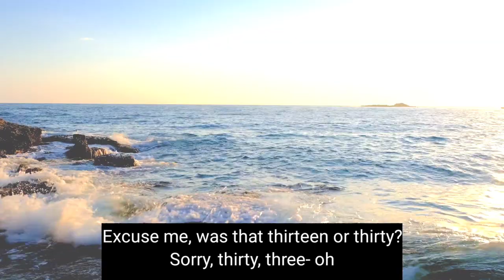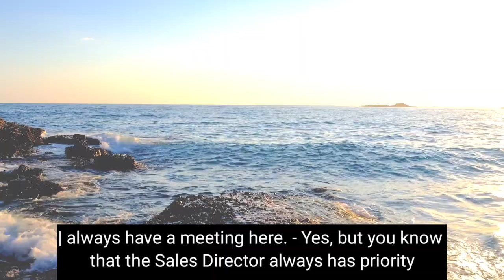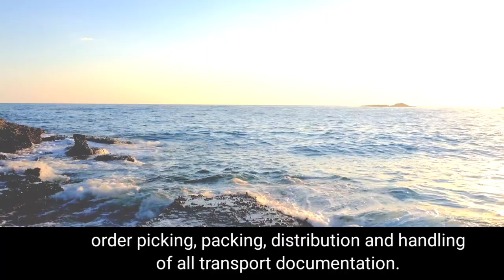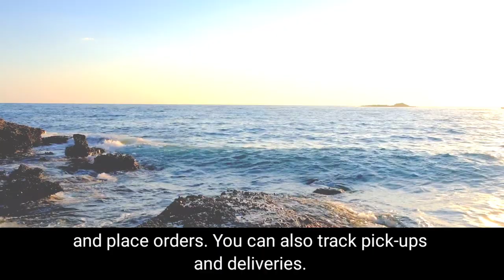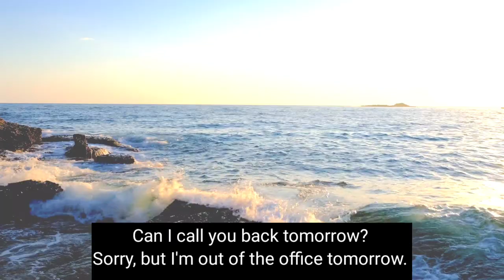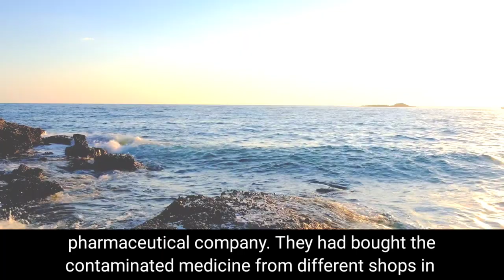BUSINESS Podcast - English Listening and Speaking / English Conversations/ Nghe nói Tiếng Anh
BUSINESS Podcast - English Listening and Speaking Practice/ English Conversations/ Business English - Luyện nghe nói Tiếng Anh hàng ngày.
 In this video, you will learn how to:
- check and clarify information
- give phone numbers and spell names
- make and receive calls
- introduce and sell services
- explain services

Hãy tạo thói quen LUYỆN NGHE TIẾNG ANH HÀNG NGÀY. Nên nhớ rằng tai bạn cần thời gian để làm quen và ngấm, và “Practice makes Perfect”.
Sau đây, mình xin giới thiệu 5 cách để luyện nghe Tiếng Anh hiệu quả:
1. Cải thiện phát âm
Đây là điều đầu tiên mà các bạn cần phải làm. Nhận biết âm một cách chính xác sẽ giúp bạn nghe được âm đó.
Tuy nhiên để học phát âm từng âm một thì sẽ chắc chắn rất chán và chúng ta hoàn toàn có thế thay đổi cách học của mình bằng “PHƯƠNG PHÁP SHADOWING”.
Tức là khi xem 1 video nào đó, các bạn hãy để ý người bản xứ họ phát âm như thế nào, sau đó bắt chước lại y hệt cách mà họ phát âm. Liên tục luyện đi luyện lại nhiều lần, bạn sẽ phải ngạc nhiên vì tốc độ cải thiện của mình đó.
2. Nghe mọi lúc mọi nơi
Để cải thiện kỹ năng nghe, chắc chắn bạn sẽ phải nghe nhiều, nghe chủ động, nghe bị động, mọi lúc, mọi nơi.
Bạn có thể nghe thông qua podcasts. Bạn hãy để tai mình “ngập” trong Tiếng Anh. Đây được gọi là “passive listening” - nghe bị động, và cách này có ít nhất hai lợi ích:
- Giúp tai bạn làm quen với Sound - âm, Stress - trọng âm, Intonation - ngữ điệu. Khi tai bạn đã quen thì chắc chắn kỹ năng nghe của bạn sẽ được cải thiện.
- Giúp bạn xây dựng vốn từ vựng. Nghe càng nhiều thì bạn càng biết được nhiều từ hơn. Biết càng nhiều, hiểu càng nhiều, và trình nghe sẽ tăng lên
Hãy bắt đầu nghe những nội dung mà bạn thích, sau đó, bạn có thể chuyển sang nhiều topic khác nhau.
3. Luyện Nói
Hai cách trên được gọi là “passive listening” - nghe bị động. Và chúng ta cũng sẽ phải nghe chủ động bằng cách nghe và phản ứng lại với những gì mình vừa nghe.
Nghe và nói cùng một lúc sẽ giúp bạn luyện tập phản xạ tốt hơn thông qua những cuộc đối thoại, và nó cũng sẽ thú vị hơn so với việc nghe bị động.
Khi nghe, bạn có thể đoán xem đối phương chuẩn bị nói gì dựa trên những thông tin được đưa ra trước đó. Đây cũng được xem là những chiến lược hiệu quả để cải thiện kỹ năng nghe.
Nghe và nói luôn đi cùng với nhau. Nếu như có thể nói một từ thì bạn có thể nghe nó một cách rõ ràng, và điều này luôn đúng, và nếu bạn có cơ hội nói chuyện với người bản xứ thì bạn có thể học Tiếng Anh chuẩn từ họ.
Đây là một số website mà các bạn có thể tham khảo nhé.
4. Luyện nghe Sâu
DEEP LISTENING - Nghe sâu là gì?
Có nghĩa là bạn nghe đi nghe lại một nội dung một cách chủ động. Ngôn ngữ được xây dựng trên nền tảng nhận thức và thói quen. Việc này có thể giúp bạn tăng cường trí nhớ về từ vựng, các cụm từ, cấu trúc và phát âm.
Làm thế nào để chọn tài liệu nghe phù hợp với mình?
Bước 1: Chọn nội dung mà bạn yêu thích
Bước 2: Chọn nội dung mà không quá phức tạp, nên chọn nội dung bạn có thể nghe được tầm 50% trở lên.
Bây giờ bắt đầu với những phương pháp luyện nghe Tiếng Anh podcast để luyện tập thường xuyên nâng cao trình độ.
Đây là những phương pháp những người thành công đã từng thử qua và trải nghiệm nên mới dám chia sẻ cho các bạn
5. Tập nghe “nhớ lại liên tục”
Kiếm một podcast phù hơp với trình độ của bạn hay chọn chủ đề bạn thích như kinh tế, văn hóa hay đơn giản là hội thoại hàng ngày rồi nghe. Khối lượng thông tin trong các podcast được điều tiết rất hợp lý, nghe vừa học hỏi được thêm, vừa vui.
Sau khi đã chọn được 1 podcast , bạn cắm tai nghe vào và…tận hưởng. Bạn có thể nghe vào thời gian rảnh, khi tập thể dục hay khi di chuyển bằng phương tiện công cộng. Bạn nên nghe cả ngày cho đến khi thấy bản thân nhại theo được lời người dẫn thì là thành công rồi đó.

VẬY, NGAY TỪ HÔM NAY CÁC BẠN HÃY DÀNH ÍT NHẤT NỬA TIẾNG MỖI NGÀY ĐỂ  LUYỆN NGHE VÀ NÓI TIẾNG ANH NHÉ !!!